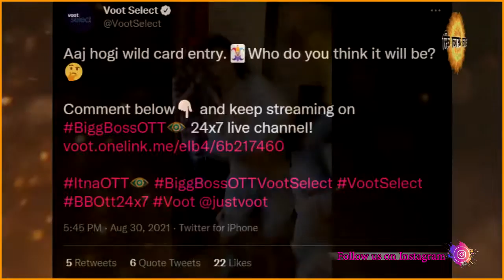BIGG BOSS OTT के घर में इस वक्त होगी NIA SHARMA की धमाकेदार ENTRY, हो जाओ सब तैयार ।